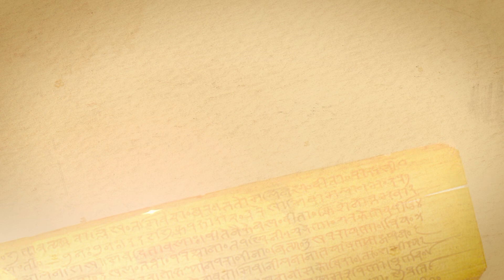ಈ ಕಾರಣಕ್ಕೆ ಮಂಗಳವಾರದ ಶುಭ ಕಾರ್ಯ ಮಾಡುವುದಿಲ್ಲ..! | Vistara Omkara | Dina Bhavishya | Daily Horoscope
🌟 Discover the cosmic secrets of Tuesday astrology in this special episode on Vistara Omkara!
🌌 Dive into the mystical world of planetary alignments and their impact on your life. 💫 Learn how to harness the power of Tuesday's celestial energies to make the most of your week. 🔮👇